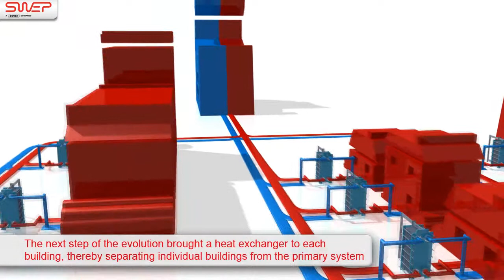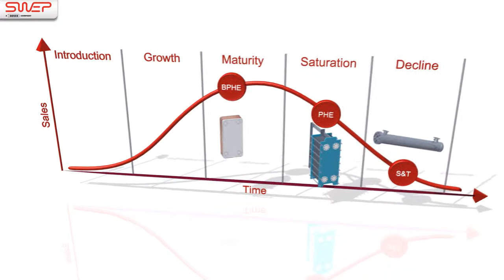Evolution of energy transfer stations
Historically, three types of heat exchangers have been used in district energy applications: shell & tube heat exchangers, plate and frame heat exchangers (also called gasketed plate heat exchangers or PHE) and brazed plate heat exchangers. Nowadays, shell & tube heat exchangers are rare. During the past decades, one of the main objectives in refurbishment projects has been to replace this type with plate heat exchangers. Because of its durability, superior life cycle cost, and size, during the last two decades the brazed plate heat exchangers has similarly replaced the plate and frame heat exchanger, and is the preferred and most common heat exchanger technology in Europe's district energy networks.